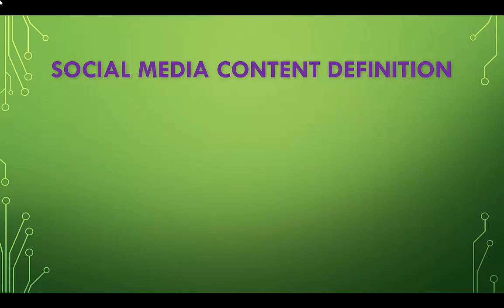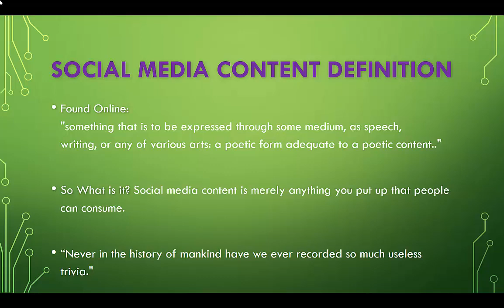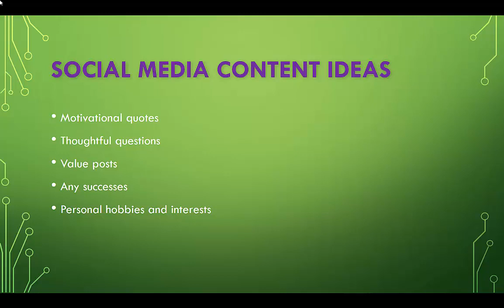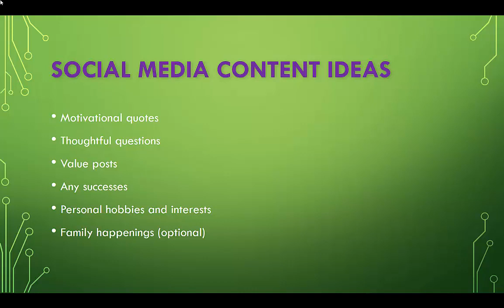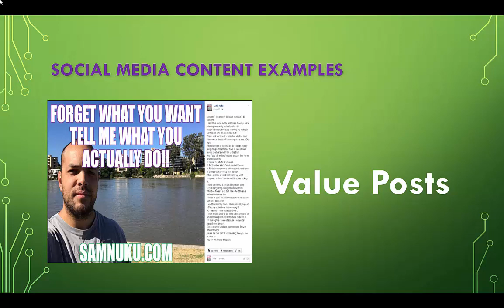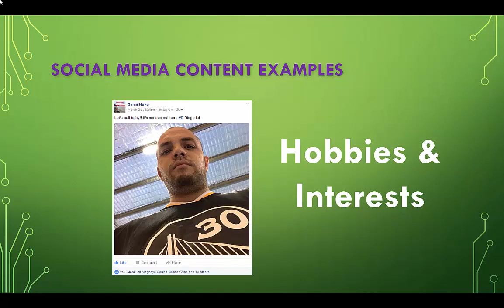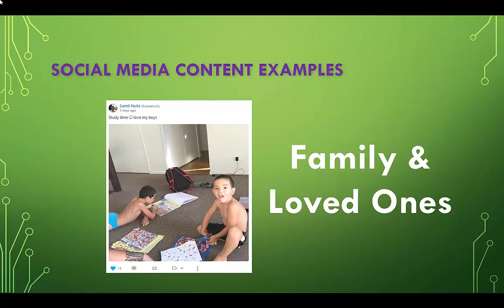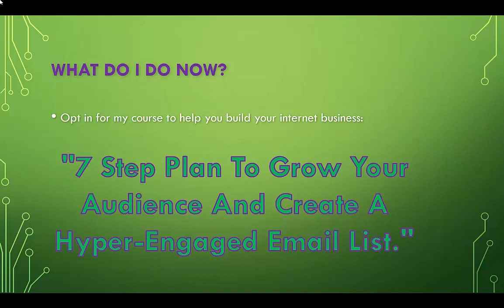Social Media Content Posting: Social Media Content That'll Bring You More Future Customers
In this video I want to share the 6 types of Social Media Content I post almost on a daily basis.

Hey guys! I've found FAR better training than my training which i've offered in the video. Click here to go see for yourself, you'll be glad you did ;)

The topics covered are:

Social Media Content #1. 7:55 Motivational quotes

Social Media Content #2. 8:46 Thoughtful questions

Social Media Content #3. 9:32 Value posts

Social Media Content #4. 11:12 Any successes

Social Media Content #5. 12:30 Personal hobbies and interests

Social Media Content #6. 13:57 Family happenings (optional)